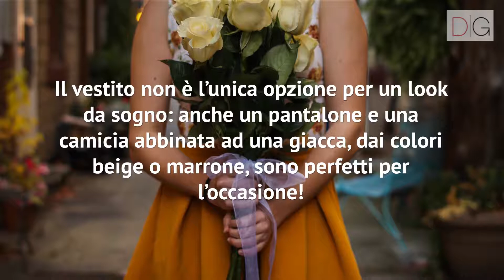Matrimonio d’inverno: i consigli da seguire per un look perfetto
Sei stata invitata ad un matrimonio d’inverno e non sai come vestirti: ecco i consigli da seguire per non commettere errori!